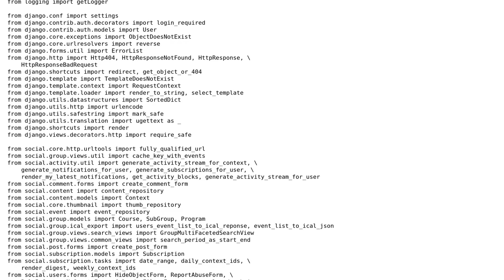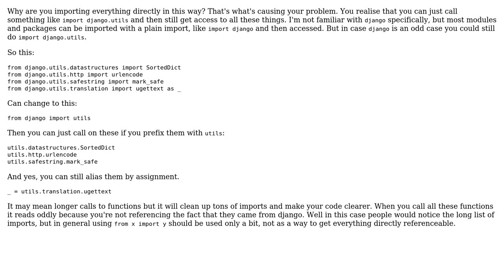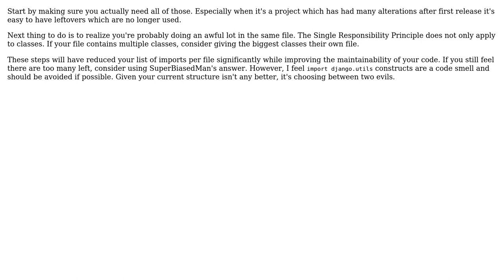Code Review: How should I arrange my imports? (2 Solutions!!)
Code Review: How should I arrange my imports?

With thanks & praise to God, and with thanks to the many people who have made this project possible! | Content (except music & images) licensed under CC BY-SA | Music | Images & others | With thanks to user SuperBiasedMan user Niklas Rosencrantz user Mast and the Stack Exchange Network Trademarks are property of their respective owners. You are responsible for your own actions.